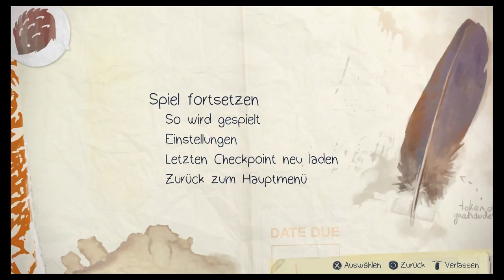021 - Life is strange -Die Jagd beginnt!